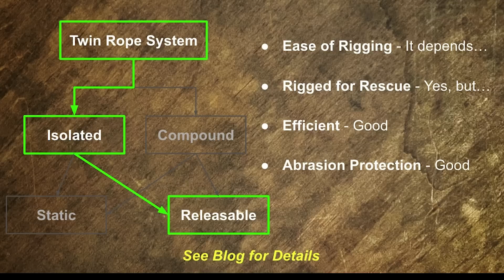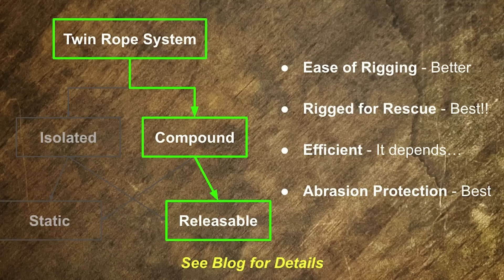10 uses for the PaliKoa Pivot Rappel Device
Here is a free course featuring Brent Roth about different ways to set up rappels through a canyon.  This considers ease of rigging, abrasion, ease of rescue and how efficient it is to move people through the canyon.

Episodes 1-5 show the systems,
Episode 6 shows how it can all be done with 1 device,
Episodes 7-8 are friction tests,
Episodes 9-10 are break tests of the hardware and the knot blocks.
All the episodes are in the textbook

Intro To Devices
02:10 - Use Of Palikoa
03:18 - Single Static System
04:26 - Single Releasable System
06:20 - Twin Isolated System
08:07 - Twin Compound - Static
11:50 - Twin Compound - Releasable
13:54 - A Block System